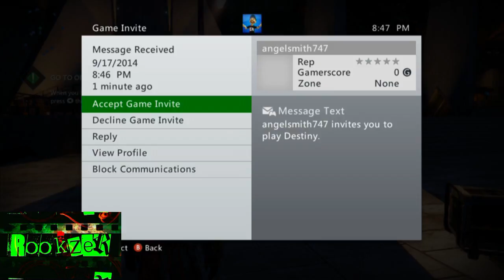Destiny Stream: Story and 2-person Strike Mission - 1 / 3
This was my second day playing Destiny. I decided to do some story missions and then the Moon Strike mission with only two people.